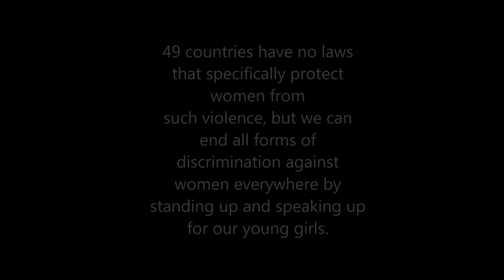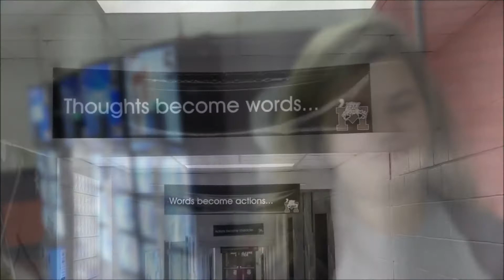Gender Equality Creativity Marathon